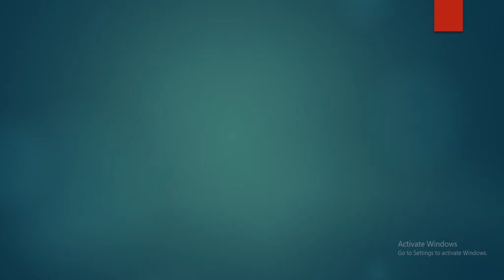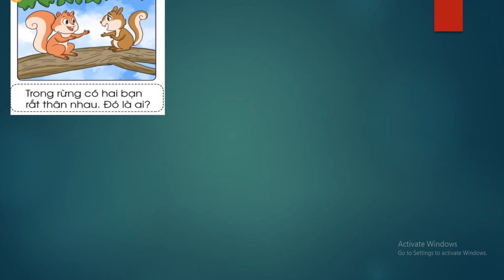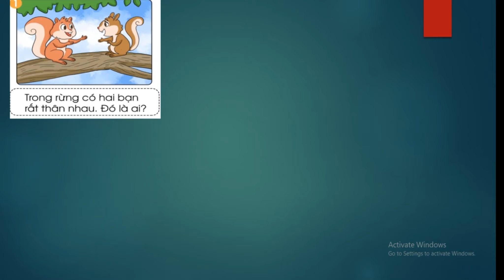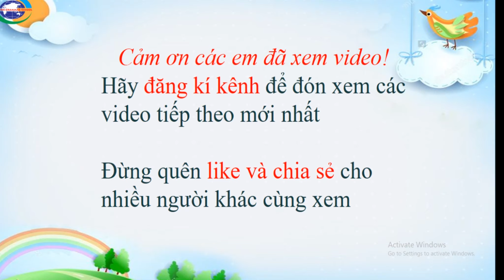kể chuyện Đôi bạn lớp 1 - Tiếng Việt lớp 1 sách Cánh Diều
Hướng dẫn học sinh kể chuyện lớp 1 bài 20 Đôi bạn - Tiếng Việt lớp 1 sách Cánh Diều